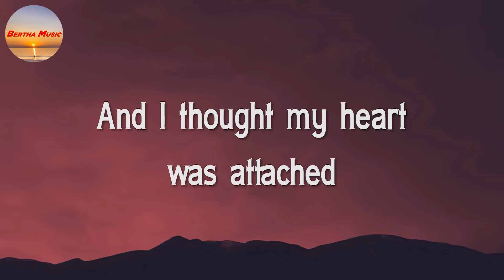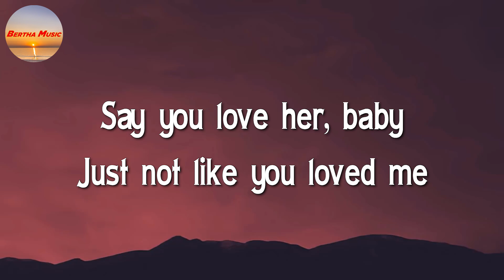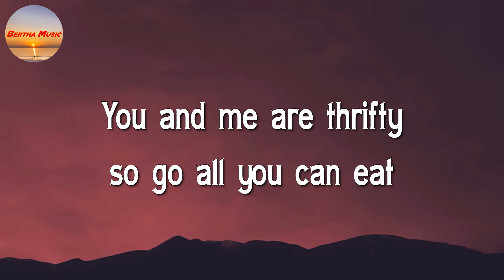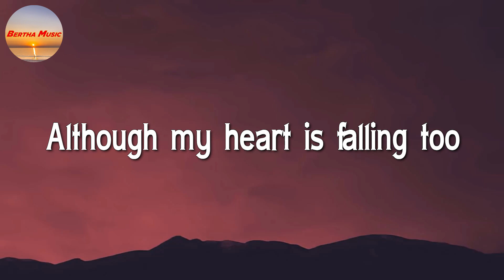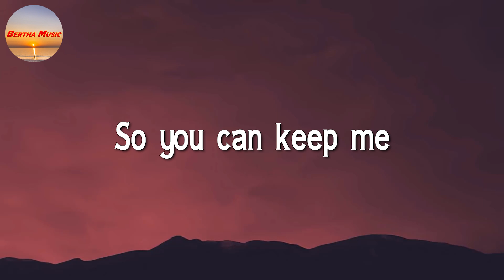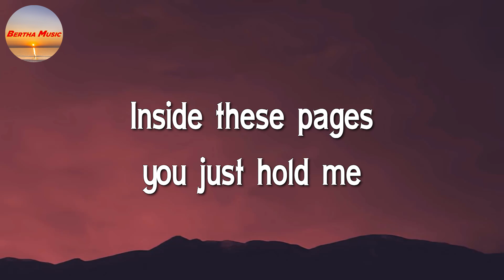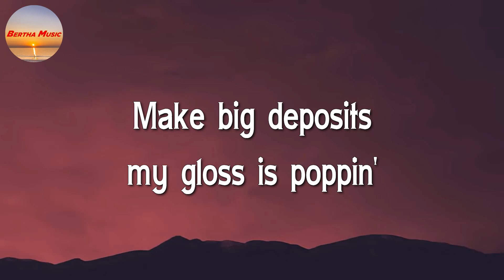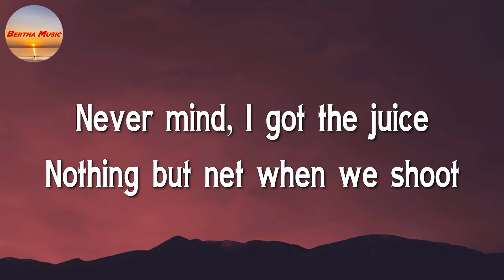Olivia Rodrigo - Happier || Ed Sheeran, Ariana Grande (Mix Lyrics)